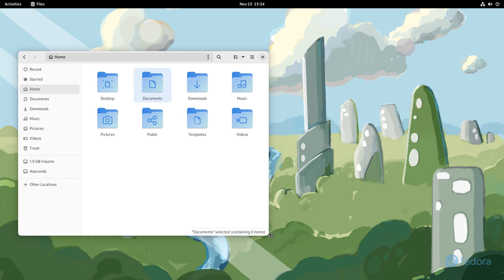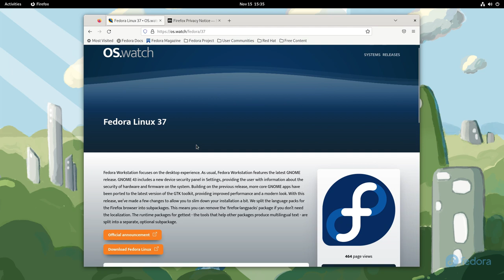Fedora Linux 37 • Quick walk-through • os.watch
Quick walk-through on Fedora Linux 37 distribution.